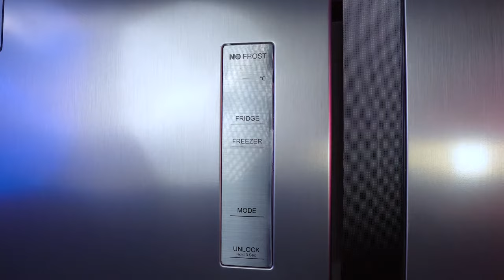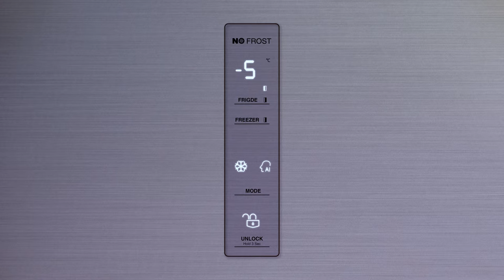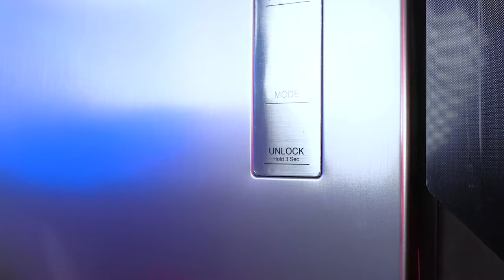🧊 Refrigeradora RI-780I Indurama | Side by Side | REVIEW COMPLETO Y CARACTERISTICAS | Gran Hogar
Review completo de esta fabulosa refrigeradora de la marca Indurama

🔸 Modelo:  RI-780I
🔸 Capacidad: 566 Litros
🔸 Información general

Eficiencia energética A
Compresor Inverter
Refrigerante R600
Sistema Multi Air Flow
Iluminación led en cada compartimiento
Alarma en la puerta
Control preciso de temperatura

🔸 Zona exterior
🔸 Disponible en croma
🔸 Control digital
🔸 Manija Incorporada
🔸 Zona interior

Balcones y cajones tono azul de gran capacidad y durabilidad
Bandejas regulables de vidrio templado con perfil metálico
Función de Súper congelamiento y enfriamiento

🔸Dimensiones

Alto: 179 cm
Ancho: 91 cm
Profundidad: 64 cm

🔸 Color: Cromado
🔸Tipo: No frost

aGrandaTu Vida.